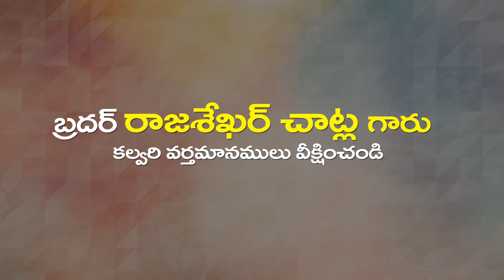Rajashekar Garu 26 03 23 అంశం : అసూయ మనిషికి కుళ్ళు